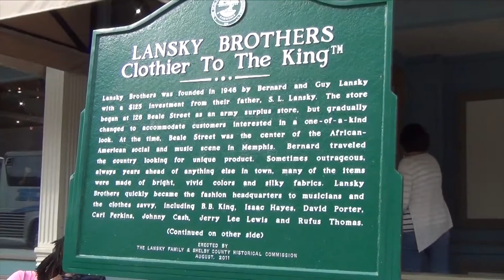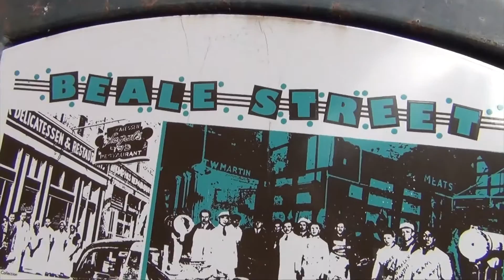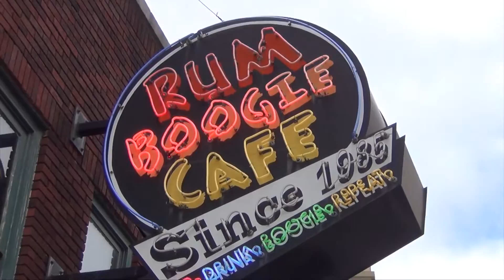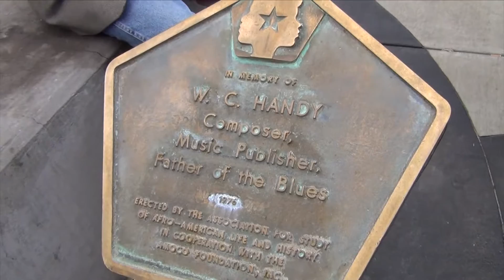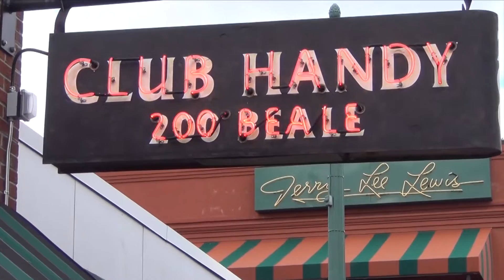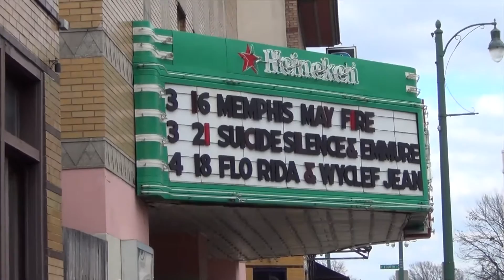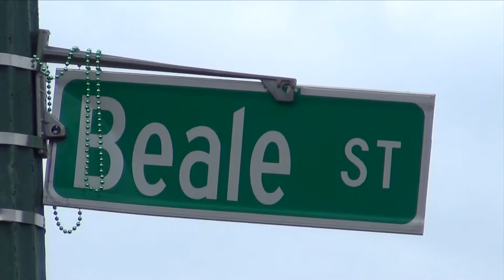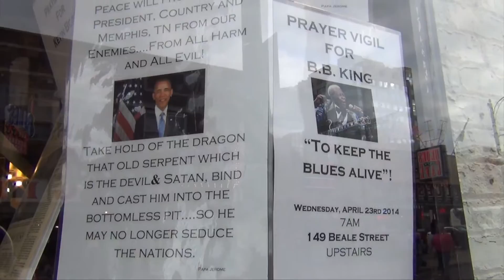MEMPHIS TENNESSEE BLUES & SOUL | Beale Street Music World Tour | Der HON Family Travel Vlog #71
derhon PrivateJet besthoteltester Der HON besucht Memphis Tennessee, die Stadt von Elvis, Rock'N'Roll, Beale Street, Blues, Mississippi River und viel Musik. MEMPHIS TENNESSEE BLUES & SOUL | Beale Street Music World Tour | Der HON Family Travel Vlog #71 derhon WorldTour hon THE ONE AND ONLY DAILY BLOG OF A CELEBRITY FREQUENT FLYER 5 STAR LIFETIME HON